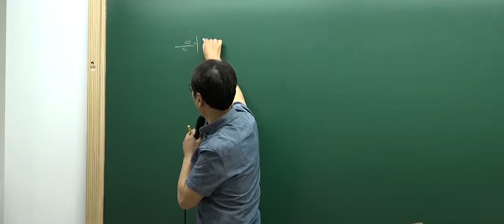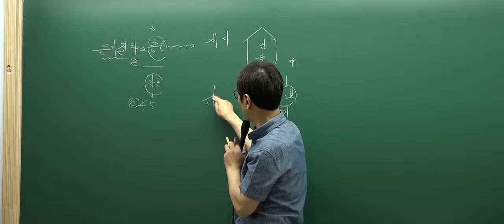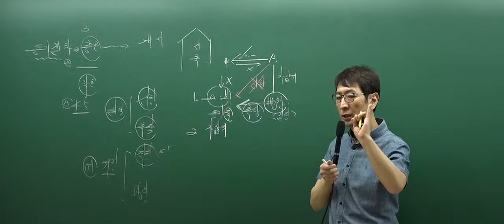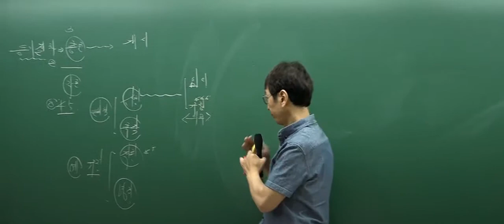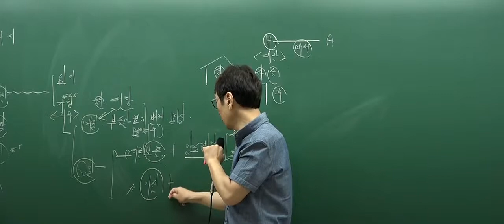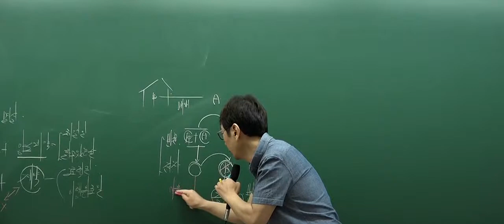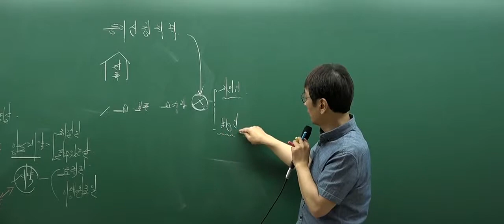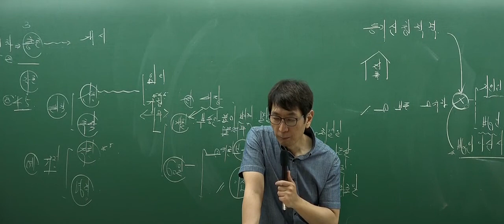[인강통]공인중개사 무료인강(핵심강의)_부동산공시법(박정환)_11강 등기절차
[인강통]공인중개사 무료인강(핵심강의)_부동산공시(박정환)_11강 등기절차